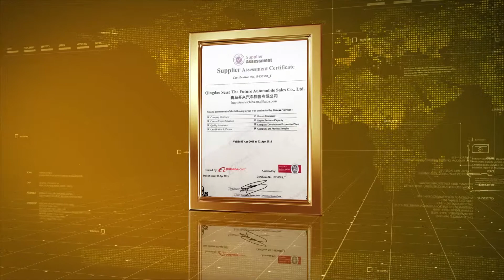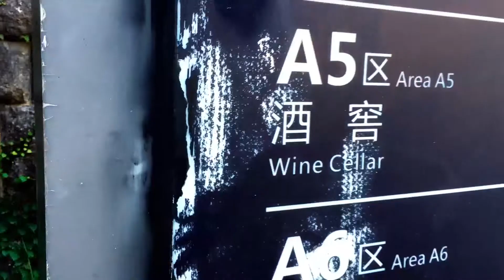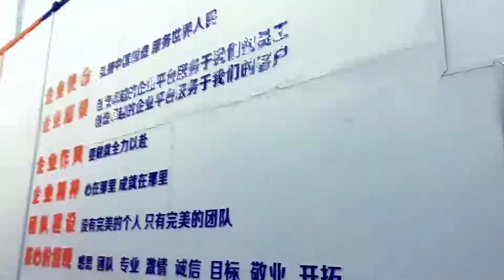faw sinotruk shacman foton beiben and other china trucks